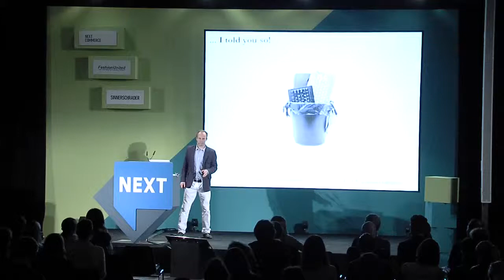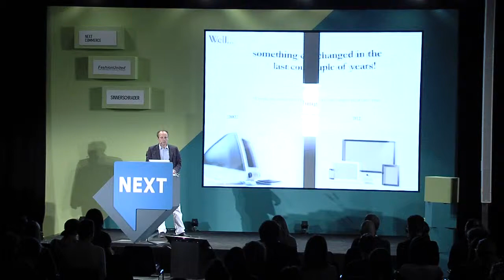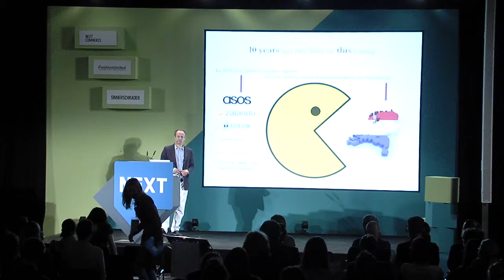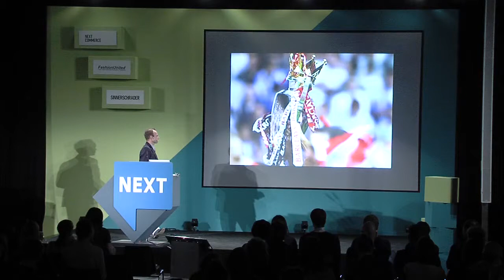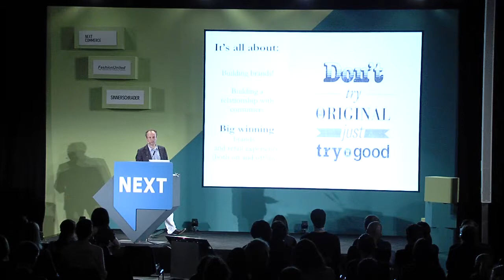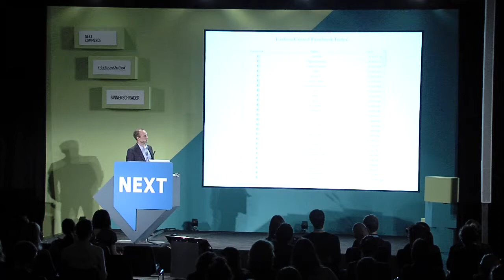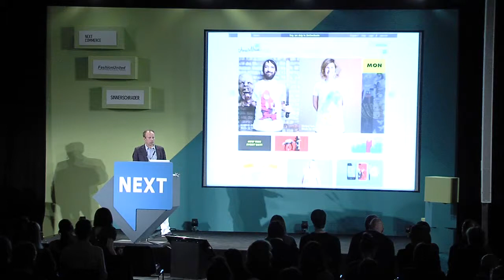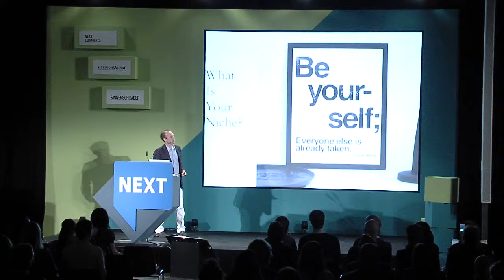Oh Brother, Where Are Thou: The Fashion Market In Post-Digital Times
Talk by Lennard Minderhoud, Fashion UnitedSpeaker at NEXT Berlin 2012